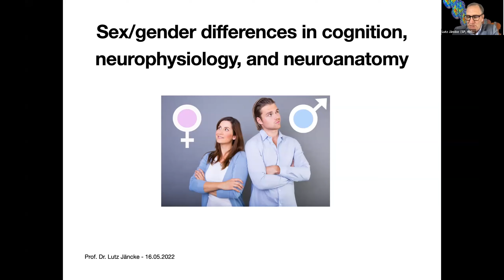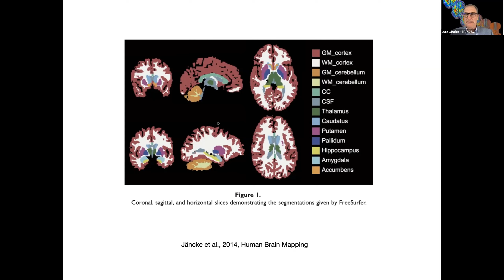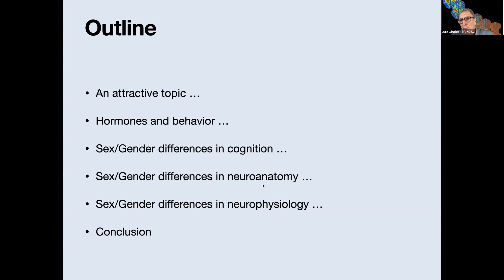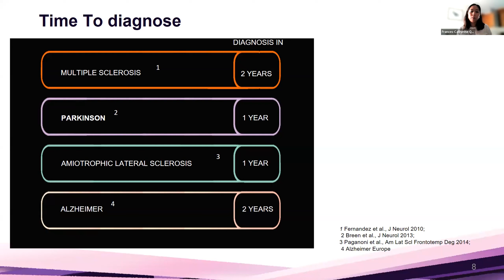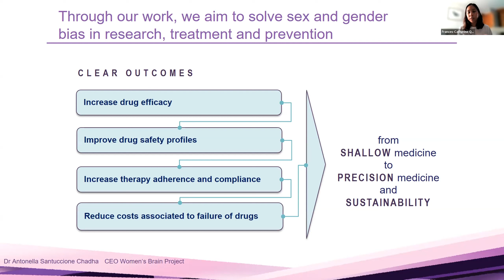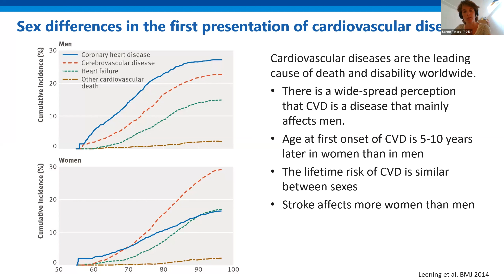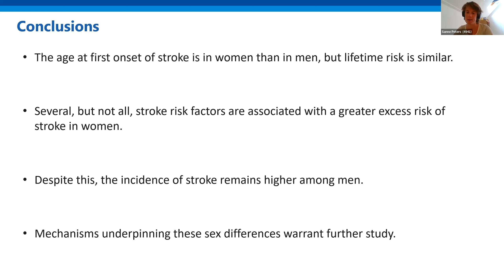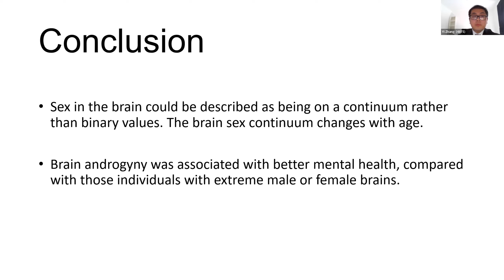Diversity in Brain Research: does it matter? - Webinar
In this webinar on 18 May 2022, the Human Brain Project encouraged scientists to consider sex, gender and additional diversity factors in neuroscience and related fields: because biology, social factors and culture play an important role in shaping the brain.

Keynote speakers Prof. Lutz Jäncke and Dr. Frances Quevenco discussed recent findings and different viewpoints on how and when sex/gender differences in brain research are relevant. The event was moderated by Human Brain Project Scientific Director Prof. Katrin Amunts.

The Human Brain Project also presented the winners of our Diversity In Research Paper Awards (DIRPA), Sanne Peters and Yi Zhang, who outlined their own research results and joined the discussion.